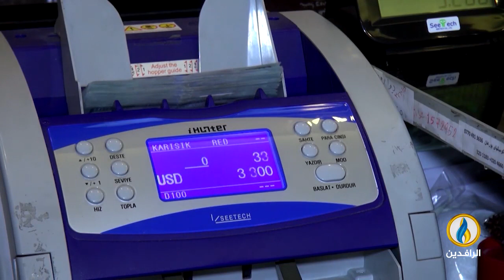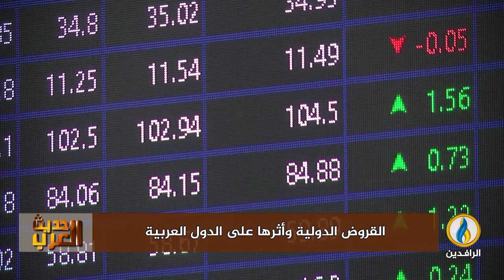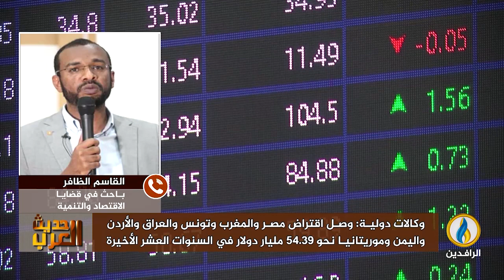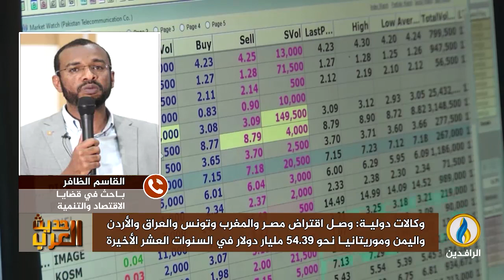حديث_العرب | القروض الدولية وأثرها على الدول العربية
ضيوف الحلقة:
عبد الحافظ الصاوي - باحث اقتصادي
أسامة القاضي - مستشار اقتصادي
القاسم الظافر - باحث في قضايا الاقتصاد والتنمية
تقديم:
جهاد عدلة